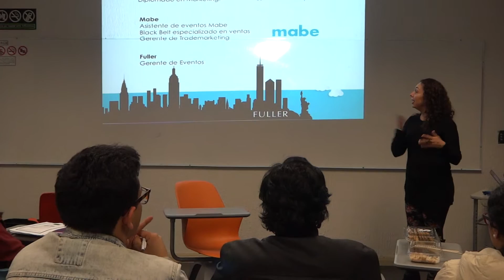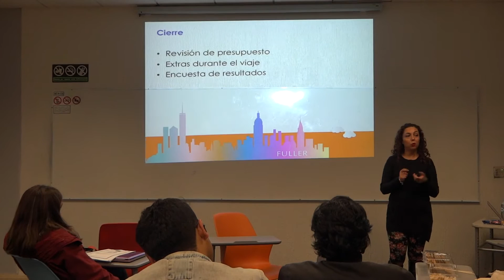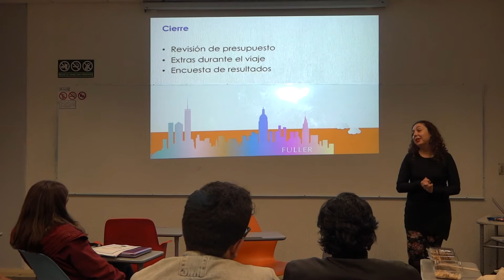Marcia Vélez, Gerente eventos Fuller en visita a Tec CCM